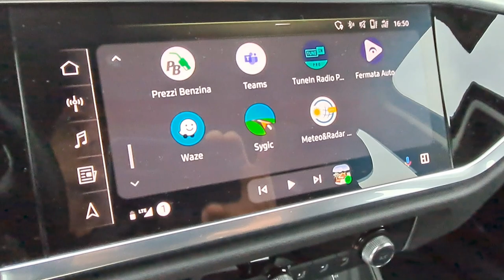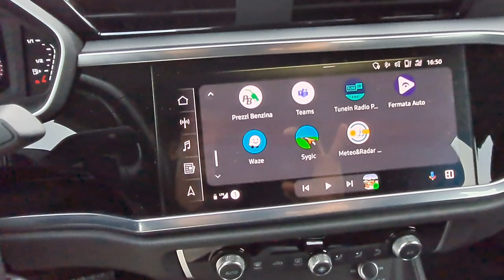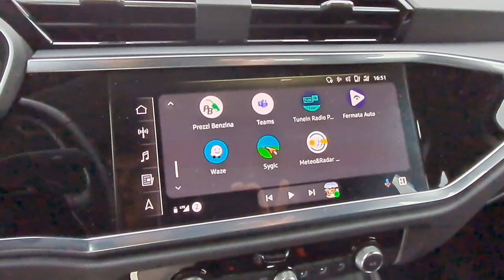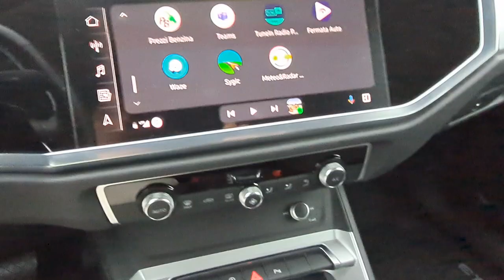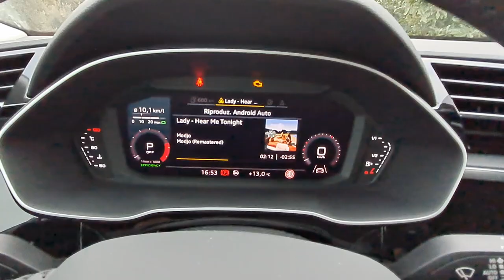AWESAFE 👉Android Auto RECESIONE ITA + Guida OTA